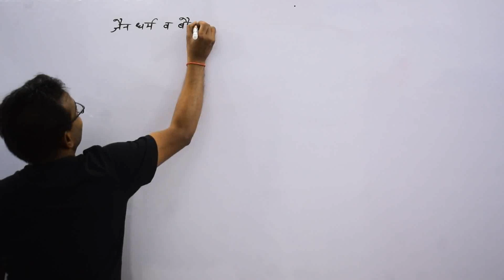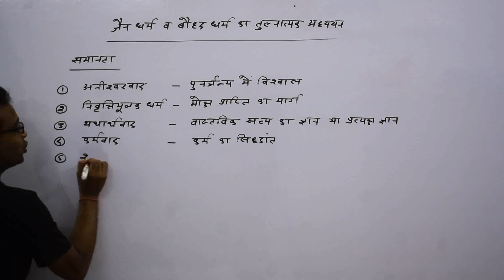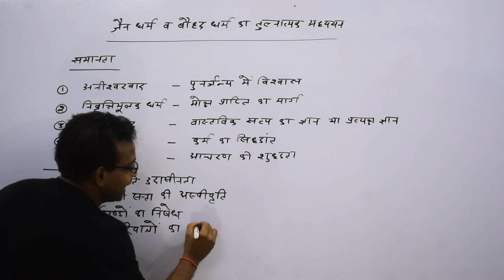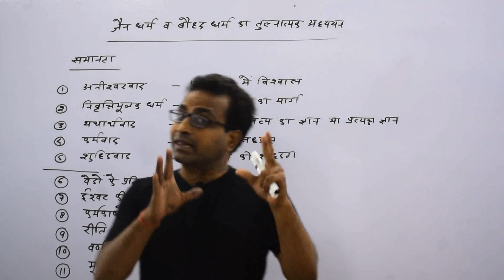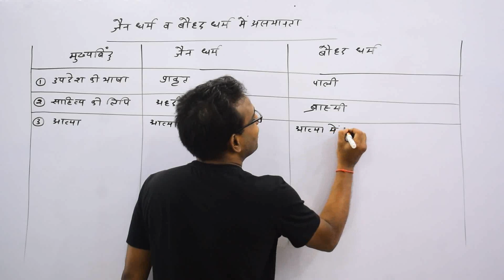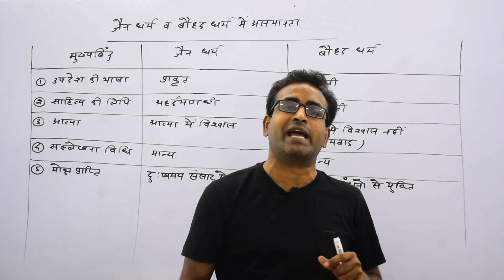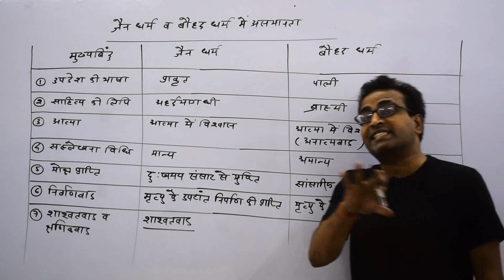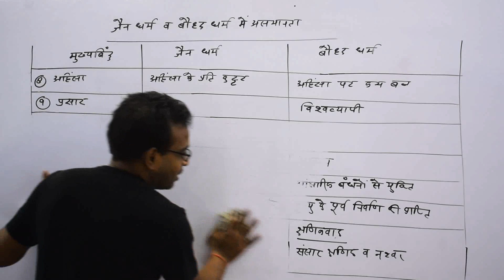जैन धर्म (PART 11) | Jain Dharma | Ancient History of India | RAKESH SAO | PSC ACADEMY